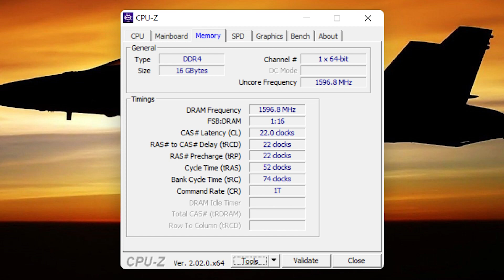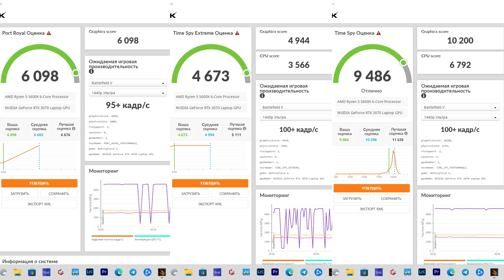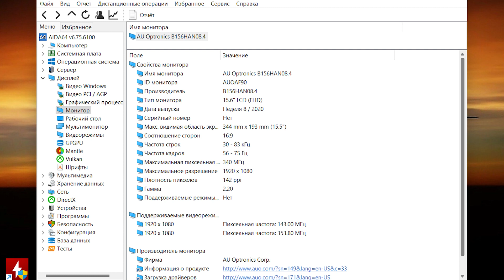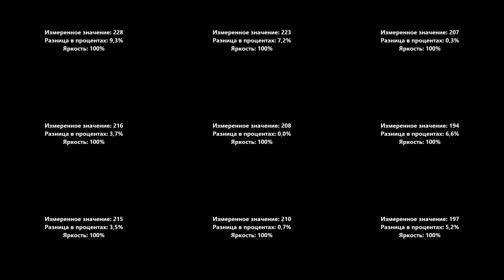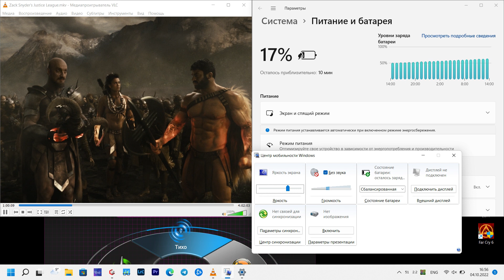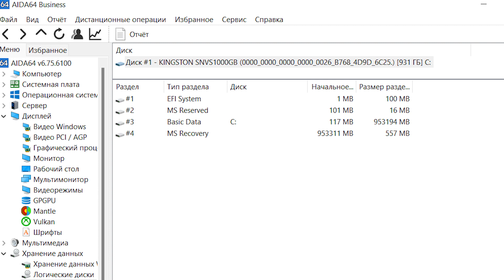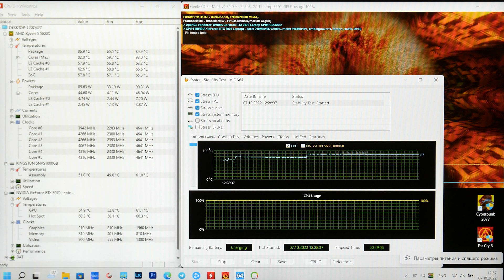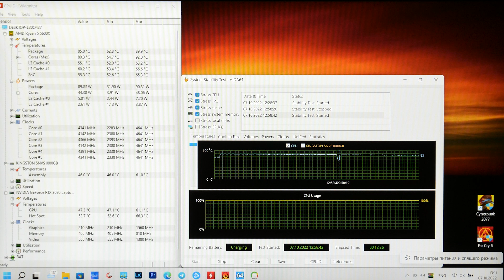Обзор игрового ноутбука Dream Machines RT3070 — справится ли лэптоп с десктопным процессором?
Dream Machines RT3070-15KZ30 — мощный игровой ноутбук с очень занимательной "начинкой". Внутри толстенького корпуса установлен не привычный нам ноутбучный процессор, а его старший собрат, пришедший прямиком из больших стационарных компьютеров. Помимо того, что этот AMD Ryzen 5 5600X способен потреблять аж до 90 Вт мощности, он еще и заменяем. Если в будущем пользователю станет не хватать производительности, не нужно будет менять весь ноутбук, — лишь обновить CPU. Благо, десктопные версии процессоров легко найти в свободной продаже. А вот видеокарту заменить не получится, так как десктопные карты устанавливать в лэптопы пока не научились. В рассматриваемой нами модели установлена NVIDIA GeForce RTX 3070 для ноутбуков, ресурсы которой отвечают требованием всех современных видеоигр на максимальных настройках графики. Кстати, оперативной памяти здесь 16 ГБ (одной планкой), так что, докупив к ней в пару еще один такой же модуль, можно активировать двухканальный режим для повышения производительности. Любите хранить на компьютере кучу данных и боитесь, что штатных 1000 ГБ недостаточно? Нет проблем, если добавить второй накопитель в слот M.2. Вам и этого мало? Ну тогда ваш путь снова лежит в магазин, на этот раз за вместительным жестким диском, отсек для которого также предусмотрен. Есть у Dream Machines RT3070-15KZ30 и некоторые недостатки. Например, из-за очень мощного и прожорливого процессора, аппарат не отличается высокой автономностью. А его экран, ориентированный на чувствительных ко времени отклика игроков, не слишком хорошо подходит людям, работающим с изображениями или графикой. В целом, ноутбук можно посоветовать тем, кто ищет недорогую, но производительную замену для стационарного игрового компьютера.

Для музыкального оформления была использована композиция:
Steve Valentine - Lords Of Lies (Original Mix)

0:00 - Корпус и порты
1:07 - Характеристики
1:35 - Управление
2:37 - Бенчмарки
3:11 - Игры
5:39 - Экран
6:30 - Веб-камера
6:46 - Клавиатура
7:45 - Автономность
8:36 - Внутренности
9:54 - Стресс-тест
11:33 - Шум
12:09 - Выводы